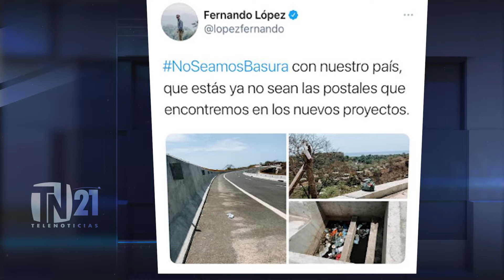Autoridades piden a salvadoreños a no contaminar nueva ruta del bypass al Puerto de La Libertad